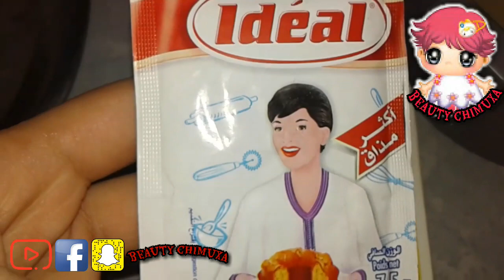مشروب حليب الصويا لتكبير معالم الانوثة وزيادة الوزن بسرعة رهييبه نتيجه فعالة ومضمونة والله قسام...👍